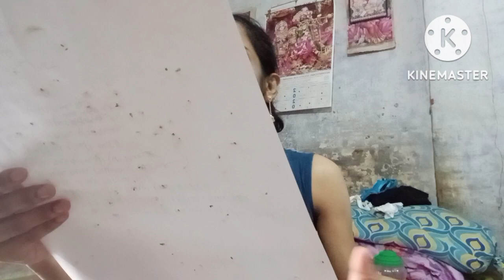akhon jinish ar ki dam | dada amar onak valo | Me & My Son